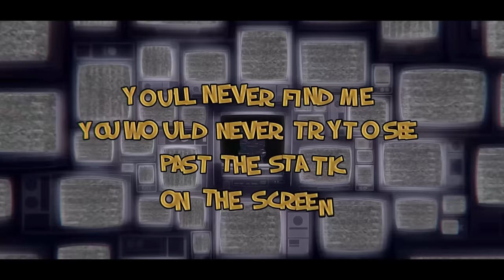Don't Listen Amanda The Adventurer FAN SONG BY @Jakeneutron [ BUT IN MY STYLE ]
Sorry I kept you guys waiting for so long, I've been busy with school lately and also got distracted by other things...so yeah... i hope u guys enjoy it!

Also, TYSM FOR 80K+ SUBSS!!! DUDEEE I really appreciate it! thank you so much for supporting me! all of you!

I just made this as a remake.

Credits:
Composed/Written by
Jakeneutron